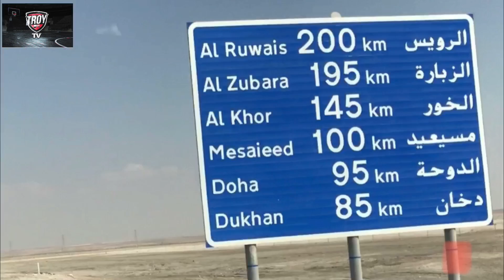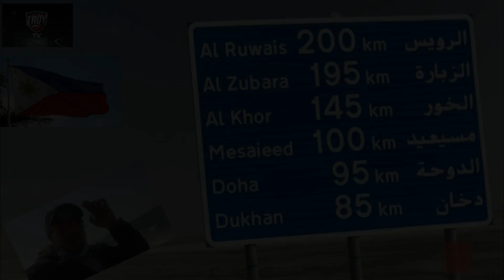QATAR ROAD TRIP : DOHA to KSA Border (Bu Samra) BuhayOFW-Qatar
BuhayOFW-Qatar
BuhayTsuper
Road Trip
Explore
Doha to Bu SamRa
Kingdom of Saudi Arabia Border
Salwa Beach Resort (Hilton)